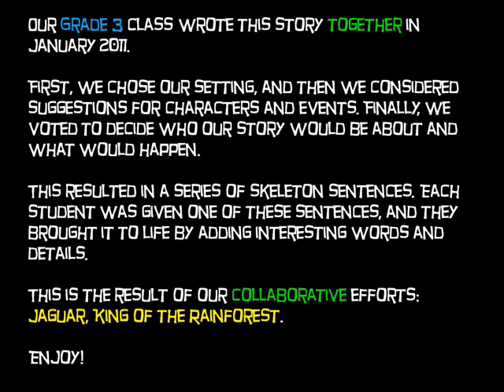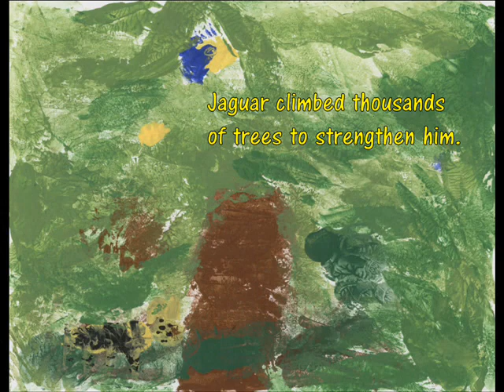Jaguar, King of the Rainforest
Our Grade 3 class wrote this story together in January 2011. We read it to our school at a "Celebration of Learning" assembly, and now we're sharing it with the world in the form of a video!